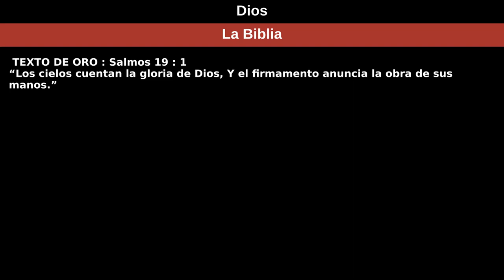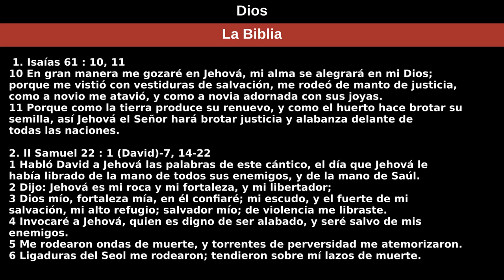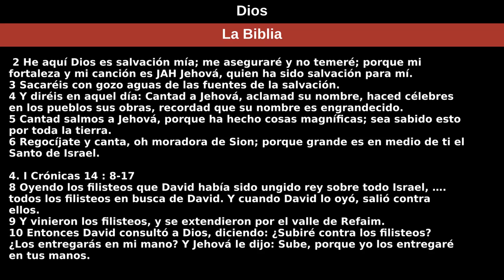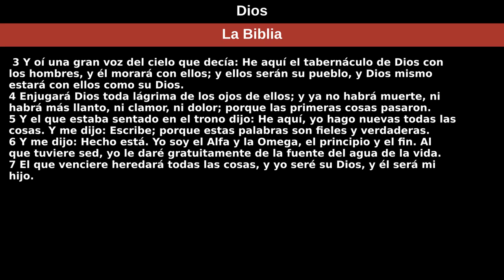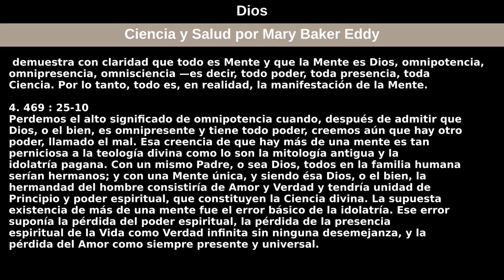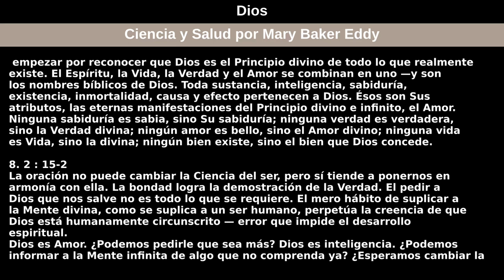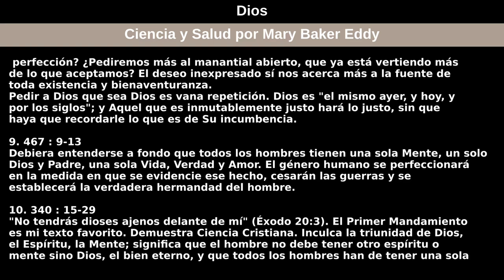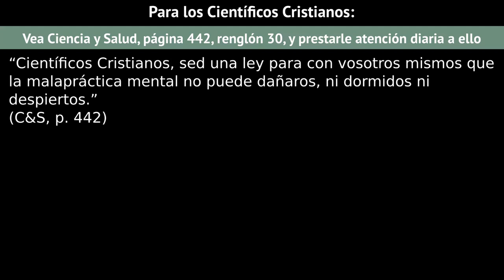04 de julio de 2021 — Dios